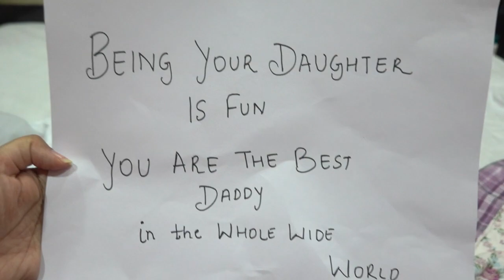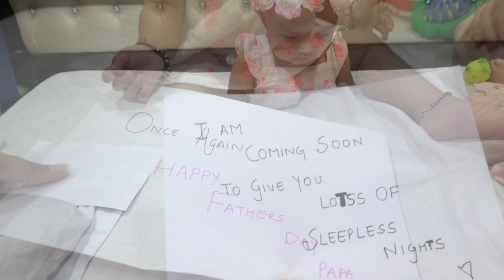My daughters first Father’s Day in lockdown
A Special video from Meira for her Daddy

Didn’t think it could be possible to love this guy more and then I watched him become a father and my heart grew double in size ❤️Happy First Fathers Day Daddy🤗
Meira is too young to understand this but I want to dedicate this post to the most awesome Daddy and say thankyou for all that you do 🙂
You were there holding my hand during my labor and birth of Meira.
You have always shared every experience good or bad with me without any complaints.
You’ve stayed up all night to feed Meira so that I can rest .
You wake up early with her on weekends so that I can get a lil extra sleep . You’ve done everything from diaper change to bathing to making her sleep💤
I’m so grateful to be sharing life , love and parenthood with a wonderful man like you
Happy Father’s Day to the love of our life ❤️ We miss you and can’t wait to see you soooooon 😍👨‍👩‍👧